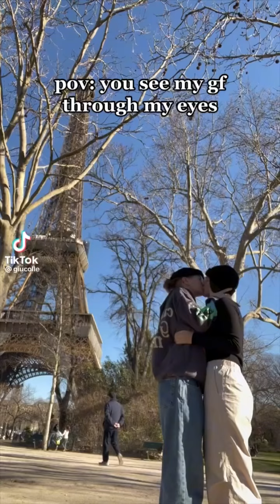wlw couples tiktoks because you aren't over her yet